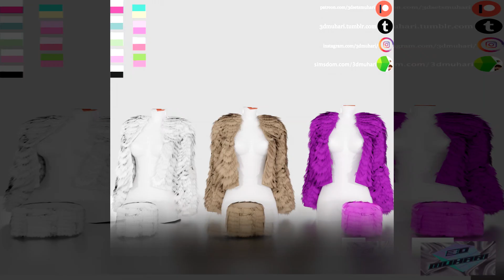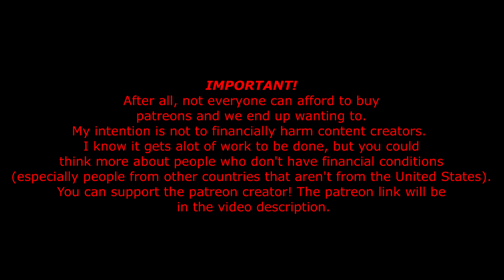Download Patreon Premium CC FREE (Pack) for Sims 4! New 2022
Download Patreon Premium CC FREE (Pack) for Sims 4!

I decided to share with you this pack of custom content for The Sims 4 that includes more than 100+ CC's! At the end of the video I explain in detail why i'm sharing.

IF THIS VIDEO REACH 100 LIKES I WILL CREATE A PACK OF REALISTIC SKINS (Patreon Premium) FOR THE SIMS 4!

DOWNLOAD: (Skip the ads)

sims 4 conteudo personalizado
sims 4 cps
sims 4 clothes download
sims 4 hair download
download sims 4 clothes cc
download sims 4 cc
download sims 4 clothes
baixar roupas pra the sims 4
baixar cabelos pro the sims 4
baixar roupas the sims 4
baixar mods pra the sims 4
sims 4 best patreon creators
sims 4 pack of cc
sims 4 patreon creators
sims 4 patreon cc folder
sims 4 patreon cc folder free
sims 4 patreon mods
sims 4 patreon furniture
sims 4 patreon maxis match
sims 4 patreon hair
sims 4 patreon free 2020
sims 4 patreon free 2021
sims 4 patreon free 2022
twosimslight
the sims 3 cc
the sims 2 cc
the sims 4 machinima
the sims 4 cc clothes folder
the sims 4 cc download free
sims 4 cc tumblr
the sims 4 game pack
download pack the sims 4
download the sims 4
the sims 4 cc lots
the sims 4 download mods
download the sims 4 mods
simsdom
thesimsresource
modthesims
sims 4 modpack
the sims 4 mods
the sims 4 mods 2019
the sims 4 mod review
the sims 4 mods folder 2019
sims 4 cc shopping
the sims 4 mod folder
the sims 4 mod pack
the sims 4 mod overview
the sims 4 mod clothes
the sims 4 mod careers
the sims 4 mod drug
the sims 4 mod expansion packs
the sims 4 mod hair
the sims 4 ww
sims 4 wicked whims
7WIthNUIBebZwLMTSL22K